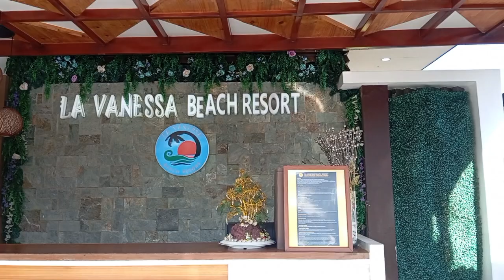La Vanessa Beach Resort with YIU ANGLERS